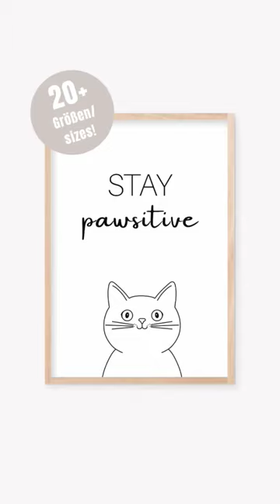🐱 Check out my posters for cat lovers & cat moms ❤️